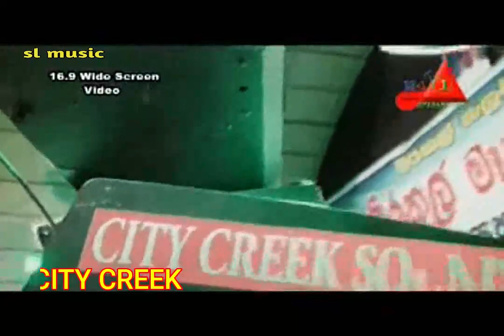Ma Wawulan Re Purama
srilanka popular band city creek
live shows